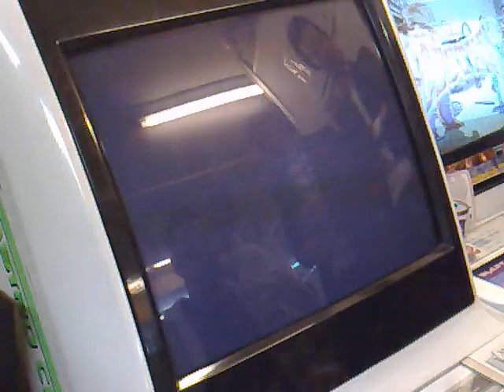HNK - Pharaon [RA] VS Toma [KE] - 2nd Version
Another version of the TRF 2VS2 battle.
Crowd was just awesome, anyone got translations of what's said ?

If you look closely at the screen where I'm playing, you'll see that Mr. 5 & Ichi are standing next to me, watching the match.